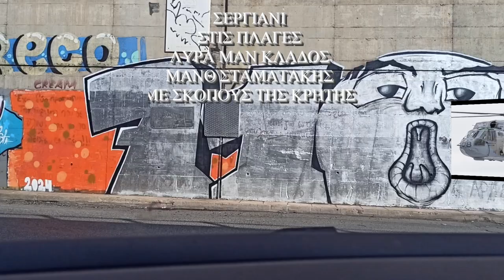ΠΕΤΩΝΤΑΣ ΣΤΙΣ ΒΟΥΝΟΚΟΡΦΕΣ& ΠΛΑΓΕΣ ΜΕ ΕΛΙΚΟΠΤΕΡΟ ΜΟΥΣΙΚΗ ΤΗΣ ΚΡΗΤΗΣ ΛΥΡΑ ΜΑΝ ΚΛΑΔΟΣ ΜΑΝΘ ΣΤΑΜΑΤΑΚΗΣ